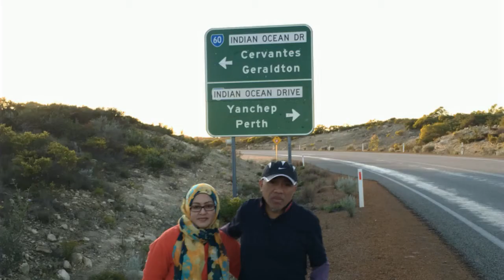Aku Ingin Cinta Yang Nyata - Lonny (Lirik hjz)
MALAYSIA, SINGAPORE, VIETNAM, INDIA, AUSTRALIA, ENGLAND, WALES, SCOTLAND,SAUDI ARABIA.